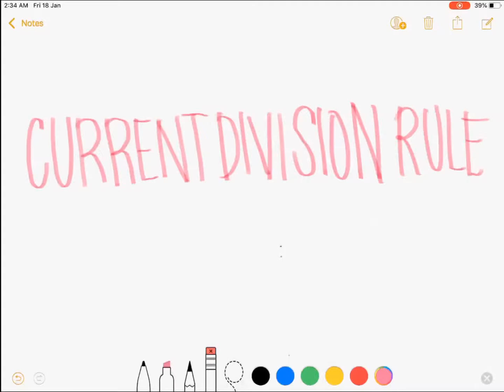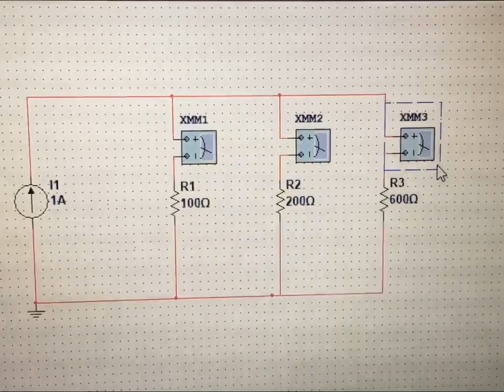Current Divider Rule EP.9 (Tagalog/English Electronics)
Hi guys! This video discusses the concepts and formula for current division principle. Happy learning and enjoy watching!